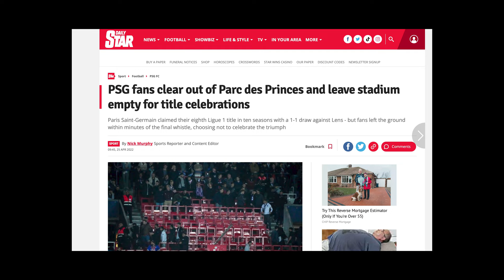PSG Matchday Vlog | Paris Saint-Germain v. AS Monaco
When I decided to go to the Parc des Prince in Paris to watch Paris Saint-Germain play against AS Monaco, I did not expect to run into such an electric stadium atmosphere.  PSG has some of the most passionate and dedicated football fans in Europe.  The Collective Ultras Paris kept energy up all game.

PSG is represented by three of the best players in the world and yet can't seem to win the Champions League, but unlike in North America, the club is accountable to the passionate fans at the Parc des Prince.